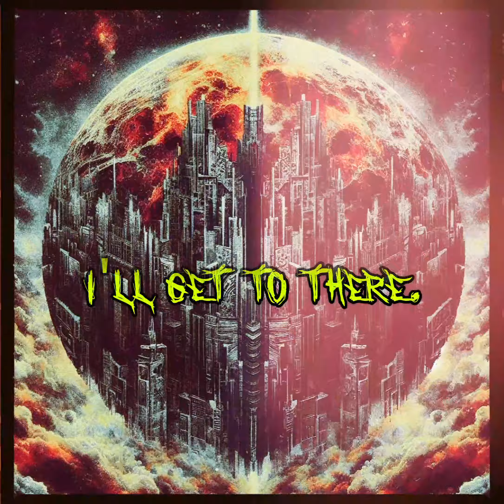Anyhow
Ripped straight from your trapper keeper !

You remember.

A graphic novel journey through all things metal !